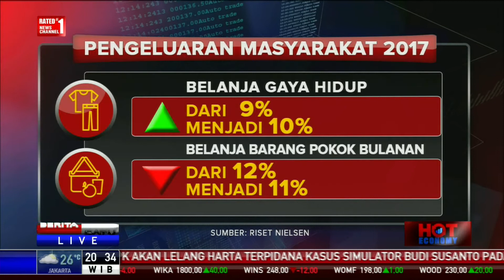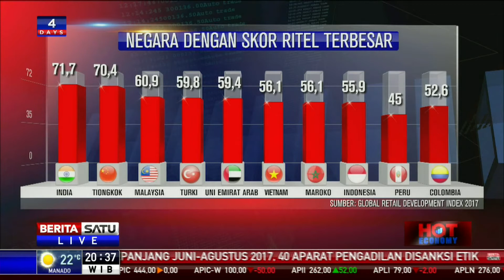Hot Economy: Modernisasi Industri Ritel # 2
Industri ritel memang dalam tren penurunan. Salah satu penyebabnya adalah sepinya pembeli. Minat masyarakat untuk berbelanja mulai menurun sejak bisnis online mulai berkembang. Tapi pengaruh jualan online tidak terlalu berpengaruh besar hanya perlu ada terobosan jika ingin tetap bertahan. Terobosan apa yang dibutuhkan industri ritel agar tetap bertahan? Berapa besar minat peritel asing  berbisnis ritel di Indonesia? Ikuti dialognya bersama Ketua Umum Asosiasi Pengusaha Ritel Indonesia (Aprindo) Roy Nicholas Mandey dan pengamat ekonomi Universitas Indonesia Ninasapti Triaswati.

Facebook.com/BeritaSatuTV
Youtube.com/BeritaSatu